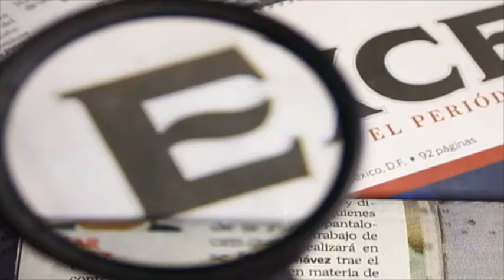Videgaray explica en qué se usarán los nuevos recursos para Pemex y CFE / Andrea Newman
11 de agosto del 2014

Conductor: Andrea Newman.
Horario: Lunes a Viernes @17:00-18:00.